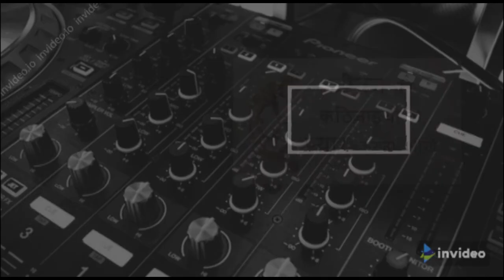मुंशी इतवारीलाल बाँझ बहु। Munshi Itwarilal Aur Banjh Bahu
WelCome to Great Echo (voice-over Freelancer) |
 दृश्यांतर
पंडितजी : (रूआंसे स्वर में) बाबूलाल गजब हो गया, मैं तो कहीं का न रह गया ।
बाबूलाल : (घबराये स्वर में) क्या  हुआ पंडितजी ! जल्दी बताइए, मेरा जी धक धक करता है ।
पंडितजी : अरे वो समधीजी महीनों पहले बिटिया को घर पहुंचा गये थे । मैं उस वक्त कुछ न समझा कि क्या बात है । लड़की ने भी कुछ नहीं बताया । आज समधीजी की चिट्ठी आयी है । वे लिखते हैं कि अपने लड़के की दूसरी शादी करने जा रहे हैं ।
सतीश : शादी करने जा रहे हैं, क्यों ।
पंडितजी : लिखते हैं मेरी लड़की बांझ हैं, उनका वंश डूब जाने का खतरा है । उन्होंने बरसों इंतजार किया, अब लड़के की दूसरी शादी करेंगे । तिलक भी चढ़ गया है ।
बाबूलाल : यह तो सरासर जुर्म हैं पंडितजी । हम यह अन्याय सहन नहीं करेंगे ।
पंडितजी:  मेरी मदद करो बाबूलाल, वर्ना मैं गरीब आदमी तो बेमौत मर जाऊॅंगा । तुम इसी वक्त मेरे साथ चलो । हमें यह विवाह रोकना ही पड़ेगा ।
बाबूलाल : इस वक्त ! पर इस वक्त तो मैं जरूरी काम में फंसा हूँ  । लड़कीवाले मेरे लड़के को देखने आ रहे हैं । सतीश बाबू ने सारा इंतजाम किया है ।
पंडितजी : लड़कीवालों को सतीशबाबू बैठा लेंगे । इस वक्त तो तुम्हें चलना ही पड़ेगा वर्ना, मैं कुएं में कूद कर जान दे दूंगा ।
बाबूलाल : ऐसा मत कहिए, मैं अभी चलता हूँ । पर मुझसे यह सब कैसे होगा । यह काम तो मुंशीजी के ही बस का है ।
पंडितजी : मुंशीजी तो उसी दिन से ऐंठे हुए हैं । उन्हीं के पास चलो । तुम्ही उनको समझाओ । मेरा तो दिमाग चकरा रहा है ।
बाबूलाल : अच्छा चलिए । सतीश बाबू ! आप तब तक लड़कीवालों को सम्हालिएगा ।
सतीश : सम्हाललूंगा । पर आप जल्दी आइएगा ।
                          दृश्यांतर
पंडितजी : आप समधीजी को खूब समझा दीजिएगा मुंशीजी !  मैं सुदामा ब्राह्यण नहीं परशुराम हूँ  । मेरे सोंटे ने बहुत तेल पी रखा है । मैंने समधीजी का पैर पूजा है, सिर नहीं पूजा, हॉं ।
मुंशीजी : यह तो हुई धमकी । पर समधीजी भी अगर आपकी तरह शास्तर समझाने लगे, बांझ की दलील पर शादी की हिमायत में इश्लोक बोलने लगे तो मैं क्या जवाब दूंगा । यह भी समझा दीजिए भगवान के फजल से ।
बाबूलाल : शास्त्र-धरम को ताक पर रखदीजिए मुंशीजी ! हम लोग कोई घास फूस नहीं । जो समधीजी इस तरह से हमारी लड़की छोड़ देंगे । पंडितजी ने शादी की है, कोई खिलवाड़ थोड़े ही किया है ।
मुंशीजी : यह आप कह रहे हैं बाबू बाबूलालजी । पंडितजी आपके दोस्त हैं, संगी हैं, इसलिए उनकी लड़की का दर्द आपका अपना दर्द है । पर आप भूल गये कि आप जिस बहू को ब्याह कर लाये हैं, उसके भी एक बाप है और उस बाप के दिल में भी अपनी बेटी के लिये दर्द है ।
बाबूलाल : (हकलाकर) पर……..मैं………..मेरी बहू बांझ है मुंशीजी ! सच ।
मुंशीजी : बांझ तो पंडितजी की बेटी भी हो सकती है । पर इसका जवाब मैं फिर दूंगा  । अभी तो समधीजी से मिलना जरूरी है भगवान के फजल से ।

मुंशीजी : इंसान की अक्ल और साइंस के करिश्मे से सब कुछ हो सकता है समधीजी ! आप गुजरे जमाने के आदमी हैं । आपको क्या खबर कि आपका लड़का और आपकी बहू परिवार नियोजन का सहारा लेते हैं ।
समधीजी : तो यह बात है ! पर यह तो नासमझी का काम हुआ। परिवार नियोजन उसे करना चाहिए, जिसके चार-पांच बच्चों का परिवार हो । यहॉं तो परिवार ही डूबने को हो रहा है और ये लोग हैं कि………
मुंशीजी : यही तो मुश्किल है समधीजी ! परिवार नियोजन का मतलब ज्यादा बच्चों की रोकथाम नहीं । अपनी मर्जी और जरूरत के मुताबिक परिवार बनाना है । इस मामले में हमारे बच्चे ज्यादा दूरंदेश और समझदार हैं । बेहतर है हम नयी पीढ़ी के मामले में हाथ न डालें और बांझ या अशुभ का सदियों पुराना ढिंढोरा पीटना बंद कर दें । यह ढोल अब बहुत बेसुरा हो चुका है ।
बाबूलाल : अब तो आपको विश्वास हुआ समधीजी कि हमारी लड़की बांझ नहीं है ।
मुंशीजी : समधीजी  को तो यकीन हो गया बाबूलालजी, पर अभी आपको यकीन होना बाकी है ।
बाबूलाल : मुझको ।
मुंशीजी : जी हॉं, आपको ।  चूंकि आपकी अक्ल की भैंस अभी तबेले पर नहीं पहुंची है, इसलिये आप भी कान खोल कर सुन लीजिए ! आपकी बहू भी बांझ नहीं है । आपका लड़का भी वही कर रहा है, जो हमारा दामाद कर रहा है भगवान
my links...